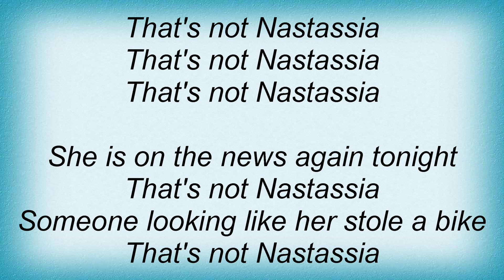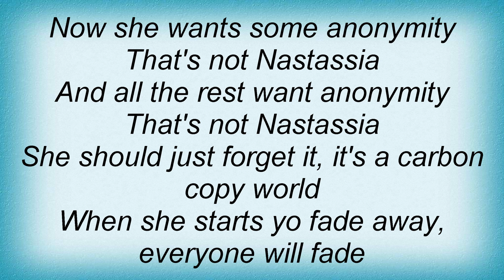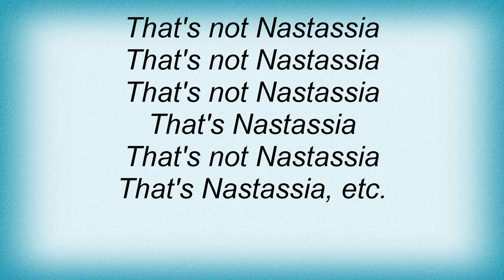Sparks - That's Not Nastassia Lyrics